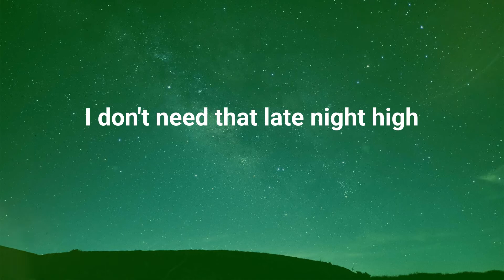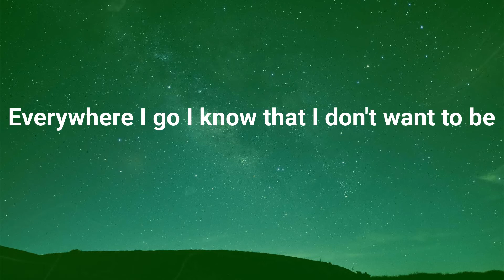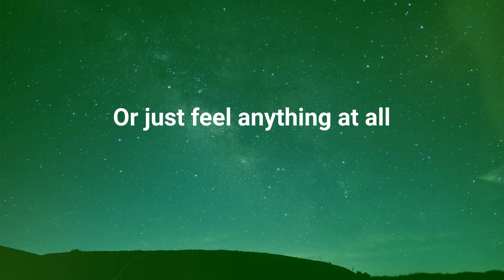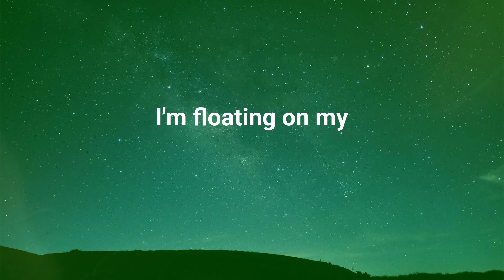Beach Weather - Sex, Drugs, Etc. (Lyrics)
Lyrics "Sex, Drugs, Etc.":
Floating on my lowkey vibe
Floating on my lowkey vibe, vibe, vibe
Bulletproof passengers
On the road to sex, drugs, etc.